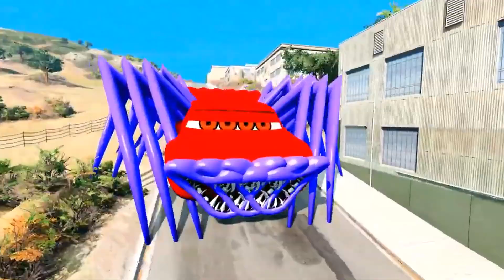Epic Escape From Three Mouth Lightning McQueen Head Eater & Spider Eater Lightning McQueen